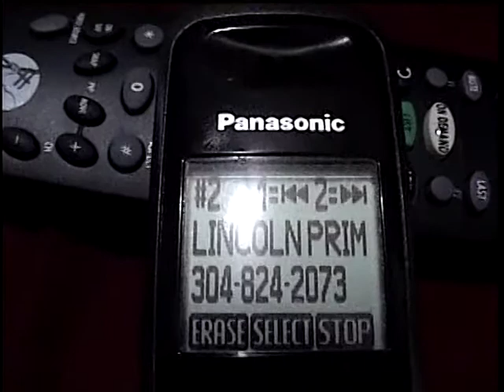OK MOVIE LONNIE